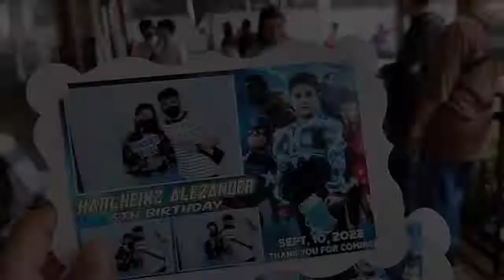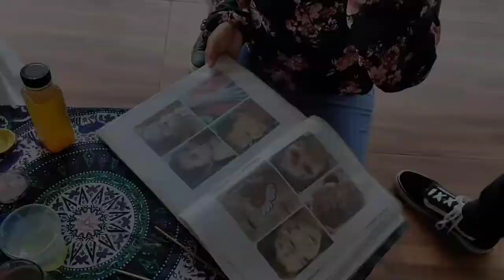Zander 6th Birthday celebration 🎂